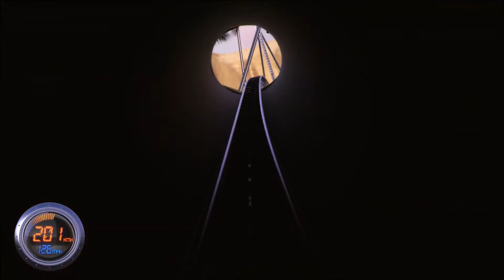Theme Park News Roundup January 2021: BGW Year Round, Falcon's Flight Info, Dezerland, and More!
Join Frank, Kevin and Sebastian this week as we break down some recent industry news including Busch Gardens Williamsburg announcing year-round operation, Falcon's Flight at Six Flags Qiddiya, Dezerland Park Orlando opening and Manhattan Express derailing during testing.

BGW Year-Round Ops: 0:22
Falcon's Flight: 2:11
Manhattan Express: 3:43
Dezerland Orlando: 4:35

Thumbnail Photo Credits: Busch Gardens Williamsburg, Qiddiya, CoasterHub & Blooloop